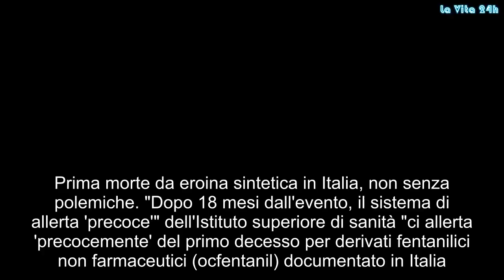“È allarme in Italia”. E c’è il primo morto: cosa è successo | La prove del notizia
Prima morte da eroina sintetica in Italia, non senza polemiche. "Dopo 18 mesi dall'evento, il sistema di allerta 'precoce'" dell'Istituto superiore di sanità "ci allerta 'precocemente' del primo decesso per derivati fentanilici non farmaceutici (ocfentanil) documentato in Italia. Avvenuto nell'aprile 2017 a Milano e probabilmente non riportato o poco riportato dai media, tanto da essere sfuggito a GeOverdose, coinvolge un maschio 39enne trovato morto con parafernalia da iniezione. Pare fosse in trattamento con buprenorfina ma non sappiamo né la dose né la compliance". È quanto riporta il blog 'Dedizioni' della Società italiana tossicodipendenze (Sitd), in merito al primo caso di morte per eroina 'sintetica'. "Il fatto che il malcapitato fosse in trattamento con buprenorfina (ma non sappiamo quanta e se effettivamente la prendesse) - riporta ancora il sito - induce a ipotizzare che l'ocfentanil, superagonista oppioide, forse abbia potuto agire nonostante il blocco recettoriale indotto dal farmaco''.
''I dati forniti dal sistema di allerta non includono la presenza e la concentrazione della buprenorfina nel siero e negli organi del morto, una manchevolezza assolutamente evidente per un clinico, e credo anche per un forense. Dalla foto diffusa, non ideale, l'ocfentanil aveva una vaga apparenza da eroina marrone/gialla; dalle analisi risultava al 2.5%, tagliato come l'eroina con paracetamolo e caffeina".
"È ipotizzabile - si legge ancora su 'Dedizioni' nell'articolo a firma del farmacologo Ernesto de Bernardis - che il malcapitato l'abbia acquistato come eroina 'buona'. Noi addetti ai lavori siamo stati avvertiti oggi", scriveva ieri la società scientifica, "quindi con un anno e mezzo di ritardo. Avremmo dovuto saperlo prima per avvisare i consumatori dei rischi legati alla presenza nel mercato italiano di questi derivati sintetici molto più potenti dell’eroina, e quindi con rischio molto maggiore di overdose e decesso. Invece no. Un anno e mezzo".
"E c'è ancora - polemizza - l'avvertimento di divieto di pubblicazione su web, che fa del nostro sistema di allerta 'precoce' un sistema di allerta inutile. Questa è una scelta che si assume responsabilità molto gravi di cui forse qualcuno un giorno chiederà conto. Non abbiamo a oggi neppure idea di quanti decessi da fentanili non farmaceutici siano avvenuti nel frattempo in questo anno e mezzo. Sembra difficile immaginare che si trattasse di un caso isolato di spaccio. Comunque, per quello che vale adesso, è opportuno che clinici e operatori dei servizi a bassa soglia facciano informazione e prevenzione in tema".